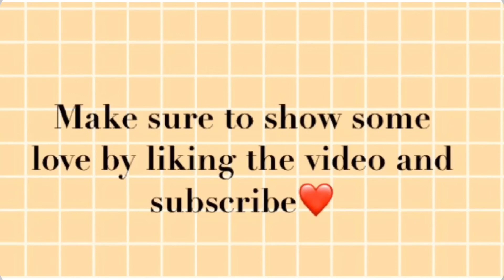Diary of a Teenager under Quarantine Day 12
Like if you love your dog!